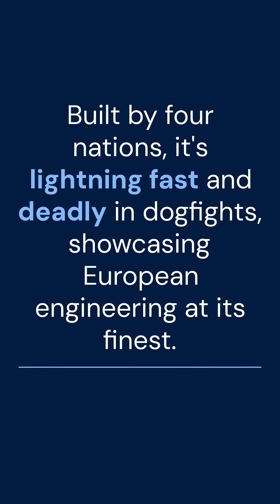Top 5 Fighter Jets in 2025: Most Advanced Combat Aircraft Ranked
Discover the top 5 fighter jets in 2025 ranked for speed, stealth, firepower, and technology. Explore the most advanced military aircraft dominating modern air comb